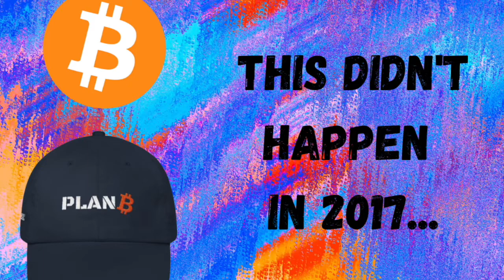PlanB- The best for Bitcoin is yet to come!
PlanB sees two things happening this Bitcoin Bull market.

Clip from Preston Pysh, June 2, 2021.